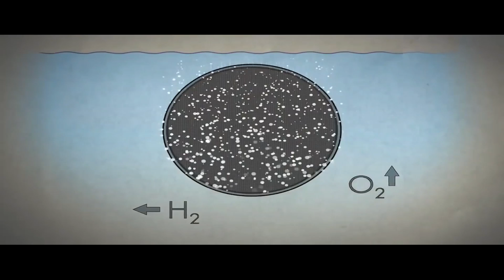Sunshine Coast Council Future Careers Entry 1 - Produced by Stones Throw Marketing & Creative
The Sunshine Coast Council's Future Career Expo is an event to promote the future of employment on the Sunshine Coast, designed to encourage school students to think about exciting new career options that are on the horizon. Stones Throw Marketing & Creative was contracted to produce several short videos for use on the day, and produce a summary promotional clip of the events on the day.